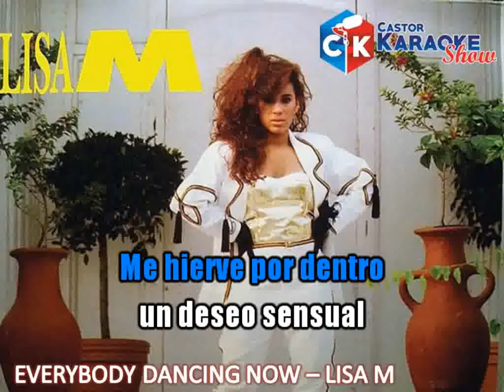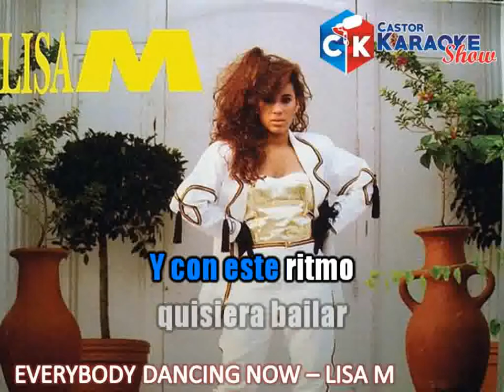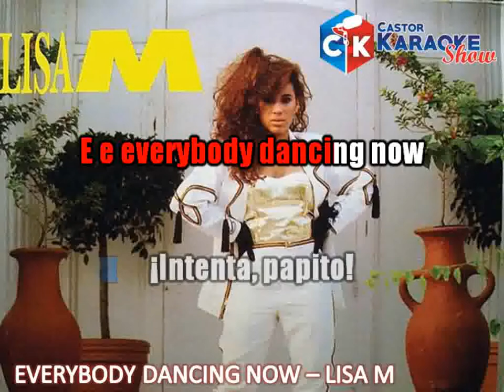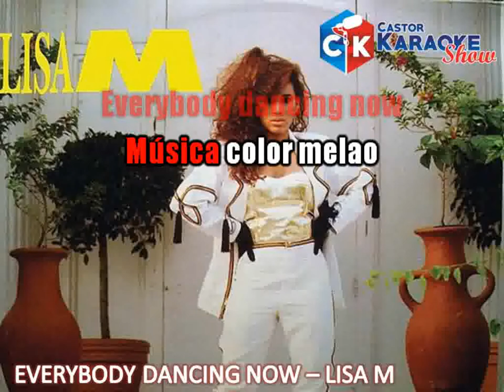karaoke everybody dancing now lisa m